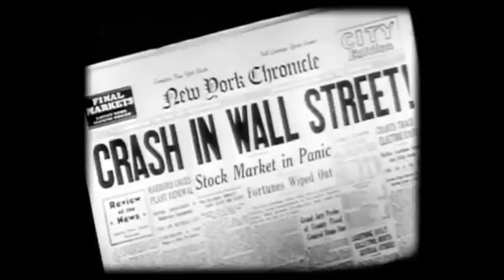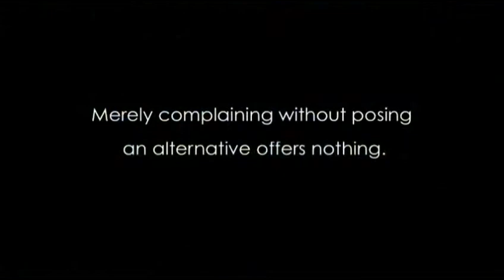Paraíso ou Esquecimento - Teaser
Legendas em Português podem ser activadas no botão vermelho "CC".

Um documentário online criado pelo Projecto Venus.

Este vídeo foi transcripto e traduzido pela Linguistic Team International. Para juntar-se a este esforço colectivo, internacional e voluntário, clique aqui: